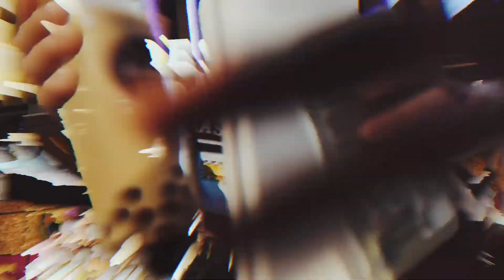左中熱舞113｜Memoria vol3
Memoria vol.3
主辦單位：道明勁舞Healer
指導單位：高雄市政府青年局
合作單位：高雄市國際青年表演藝術發展協會
協辦單位：
三民家爵 中正勁舞 左中熱舞 附中熱舞 附中靚舞
福誠熱舞 前鎮熱舞 海青熱舞 雄商嘻硏 鳳中流舞
鳳新熱舞 鳳商熱舞 仁武熱舞 文山流舞 鳳山熱舞
小港勁舞 復華熱舞 三民家熱舞